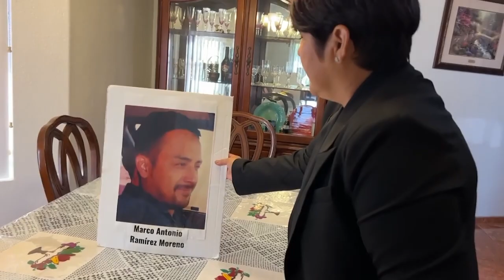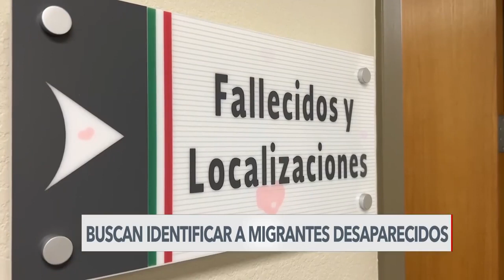Migrantes que desaparecen en la frontera México-Estados Unidos. Una ONG ayuda a encontrarlos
Cientos de migrantes que planeaban cruzar la frontera sur de Estados Unidos no llegaron a su destino.

Una organización humanitaria ayuda a las familias de estos migrantes durante ese doloroso proceso, Paula Diaz tiene el reporte.